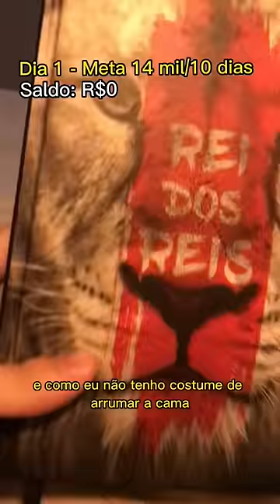Fazendo 14 mil reais em 10 dias com marketing digital | DIA 1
Do dia 6 a 13 de maio eu vou dar um treinamento AO VIVO aqui no youtube! onde eu vou te entregar um mapa para você sair do ZERO até seus primeiros 10 mil como afiliado e aplicar tudo com você na prática. Para você poder participar, só precisa fazer uma coisa, realizar sua inscrição no link que vou deixar aqui embaixo e entrar no grupo do whatsapp! para aprender de uma vez por todas a trabalhar como afiliado. São dois anos de resultados todos os dias para te entregar em 4 aulas práticas. Eu te vejo lá!